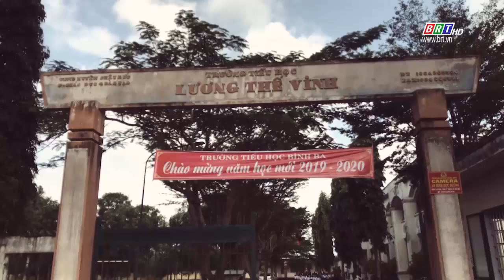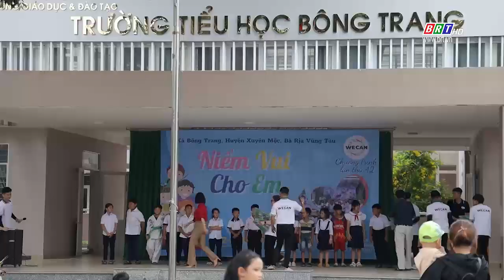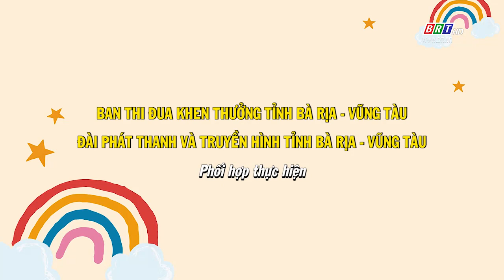Gương sáng - Việc hay 29/7/2023 | Wecan - Đem niềm vui đến các em | BRT TV